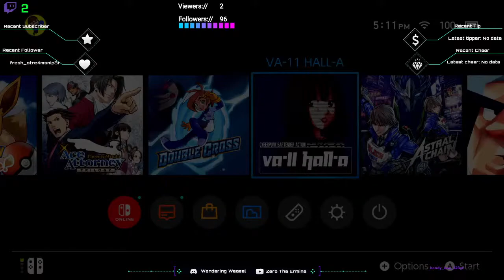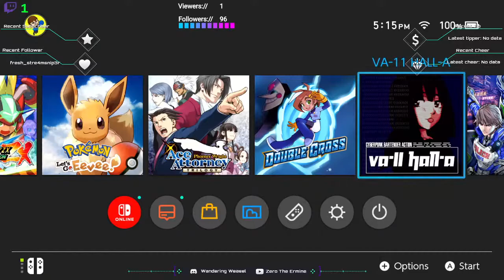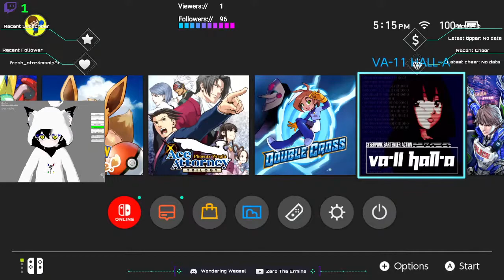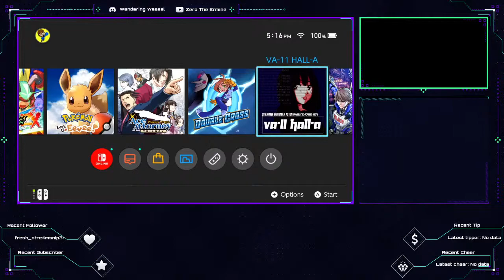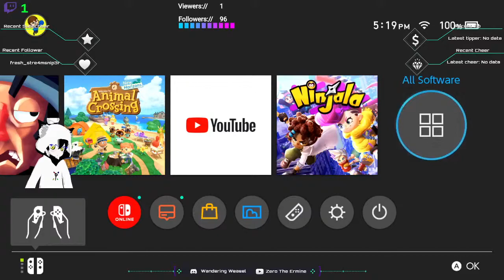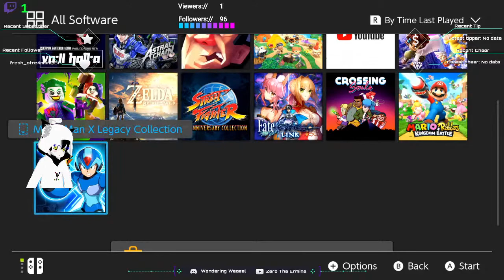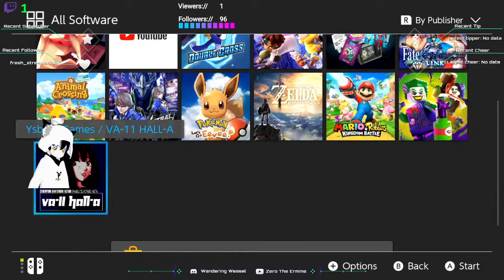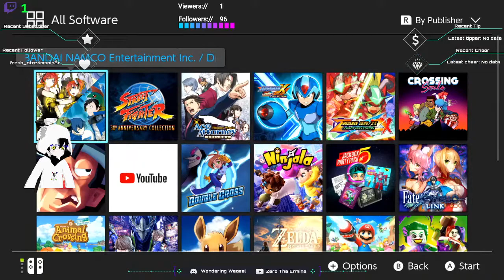What game Should we Play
I decided to get this idea of double streaming for now. Things got laggier than I had hoped. Sorry.